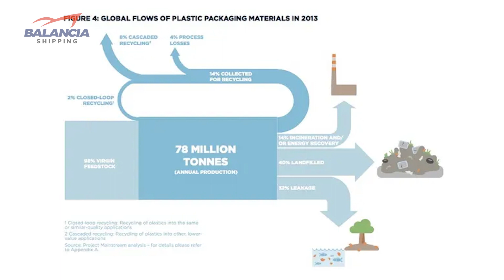5 Mind Blowing Facts About the Ocean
5 Mind-Blowing Facts About the Ocean

Hey guys! is Balencia here with another video!
The ocean is one of the biggest mysteries of mankind. People search out facts about the ocean for many reasons. Some are students looking for answers. Some seek to learn more out of pure curiosity. Others may be looking to impress friends or family. Whatever your motivation we have created this list of interesting facts about the ocean to document some of the more captivating facts about the largest bodies of water on planet earth.1. THE OCEAN COVERS 70 PERCENT OF THE SURFACE OF OUR PLANET.The ocean is a huge body of salt water that covers about 71 percent of the Earth’s surface. The planet has one global ocean, though oceanographers and the nations of the world have divided it into distinct geographic regions: the Pacific, Atlantic, Indian, and Arctic oceans..2. THE OCEAN IS HOME TO 94% OF ALL LIFE ON EARTH
Our oceans cover more than 70 percent of the Earth’s surface and so it comes to no surprise that more than 90% of all living creatures call this place home. Scientists estimate that about one million species of animals live in the ocean. However, most of them—95 percent—are invertebrates, animals that don’t have a backbone, such as jellyfish and shrimp. The most common vertebrate on planet Earth is, indeed, a fish: the bristlemouth, a tiny ocean fish that glows in the dark.The ocean is home to some of the smallest animals on Earth. Zooplankton, for example, are sea animals so small you can see them only with a microscope. Nonetheless, the ocean is also home to the largest animal ever to live on Earth: the blue whale that is as long as two school buses!3. THE OCEAN REGULATES CLIMATEThe ocean acts as a global climate control system: it regulates the concentration of CO2 in the atmosphere by absorbing, storing and releasing the greenhouse gas in a variety of ways and places, thereby affecting Earth's climate. It contains 50 times more carbon than the atmosphere, therefore, acting as an enormous storehouse. So far, it is estimated that the ocean has taken up about 30 percent of all CO2 emissions from human activities in the past 200 years, but eventually, it will absorb much more.If we keep on emitting so much carbon and the ocean keeps storing it, this will lead to changes in water temperature, ocean acidification, and deoxygenation, leading to changes in oceanic circulation and chemistry, rising sea levels, increased storm intensity, as well as changes in the diversity and abundance of marine species.4. THE OCEAN IS HOME TO THE WORLD'S LARGEST LIVING STRUCTUREThe world's largest living structure isn't an enormous copse of trees or even a massive fungus—it's the Great Barrier Reef off the coast of Australia.So huge it can actually be seen from outer space. This reef structure is composed of and built by billions of tiny organisms, known as coral polyps. It is home to a unique range of ecological communities, habitats and species – all of which make the Reef one of the most complex natural ecosystems in the world.The biggest threat to this gargantuan ecosystem is climate change that means warmer water temperature that has a devastating effect on corals.Climate change and plastic pollution are actually interconnected: indeed, according to the Guardian, by 2050 plastic will be responsible for 13% of the carbon budget: that's the equivalent of 615 coal-fired power plants running at full capacity!5. THE OCEAN PROVIDES MORE THAN HALF OF THE OXYGEN WE BREATHE scientists estimate that 50-80% of the oxygen production on Earth comes from marine photosynthesis.The majority of this production is from oceanic plankton — drifting plants, algae, and some bacteria that can photosynthesize. Indeed, the surface layer of the ocean is teeming with photosynthetic plankton that can produce more oxygen than the largest redwoods. Quite amazing, right? When we protect the ocean, we are protecting an ecosystem that gives us the oxygen we breathe and is pivotal in regulating climate and reduce climate change impacts. We should never forget that!
OUTRO
So that's our5 Mind-Blowing Facts About the Ocean video, I hope you found this video helpful and if so, please leave a thumbs up as I always appreciate that.